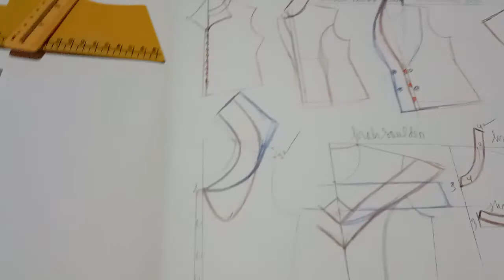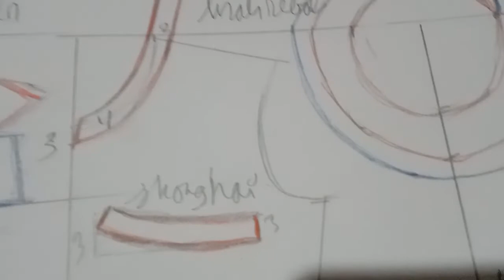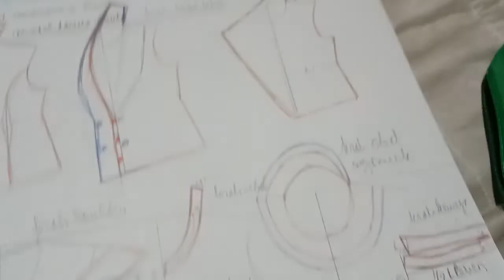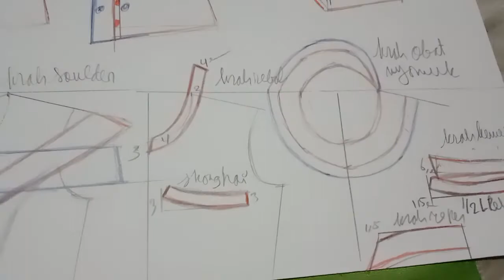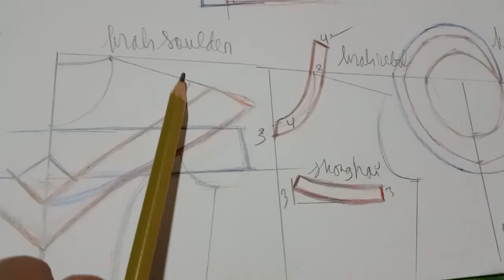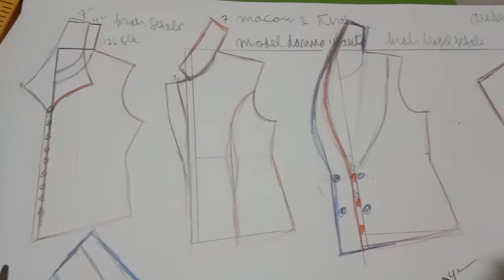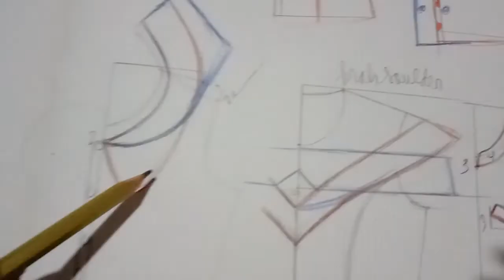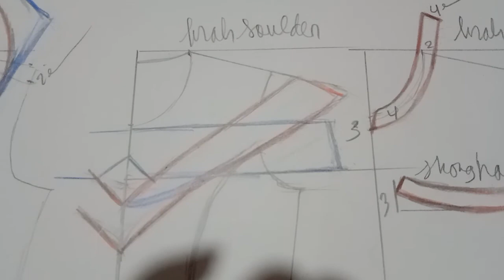pecah pola macam macam Kerah yang lagi tren untuk pemula di catat yaa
pecah pola macam2 kerah sangat di perlukan